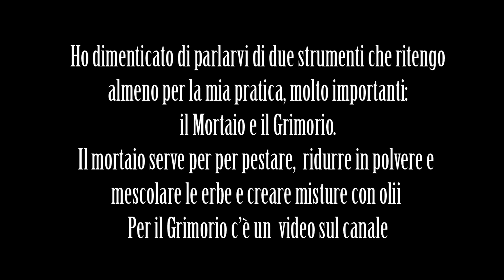STRUMENTI MAGICI DELLA STREGA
Ciao ragazzi, oggi un elenco con spiegazione di alcuni degli strumenti magici della strega usati nella pratica.
***VIDEO IN PROGRAMMAZIONE ***MAGIA DELLE ERBETAROCCHI - ORACOLI - SIBILLE - RUNECOME REALIZZARE UN TALISMANO E UN AMULETOSIMBOLOGIA ESOTERICASIMBOLISMO NEI SOGNISIMBOLI ESOTERICI ANALIZZATI UNO AD UNOPENTACOLONODI LUNARIMAGIA DELLE ERBEMINERALICHIROMANZIARUBRICA FABULAERUBRICA RACCONTI NOTTURNIINQUISIZIONE IN ITALIA E NEL MONDOTAROCCHI E SEGNI ZODIACALIDEE OSCURE : ALMENO 13POTERI DELLA MENTE ...e altri che non vi svelo!PLAYLIST LA STREGA RISPONDE Email : Email: Facebook: WitChannelInstagram: witchannelofficial - witchannelofficialshop - witchymysteryboxCon cosa registro: Panasonic FullHD HC-W480Con cosa edito: Adobe Premiere Pro CCCon cosa faccio le copertine: Adobe Photoshop CC